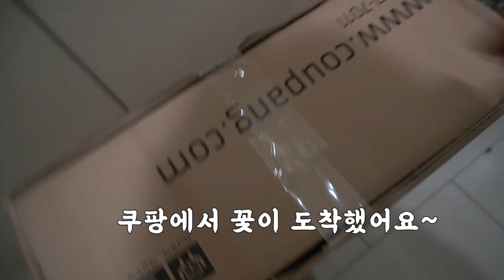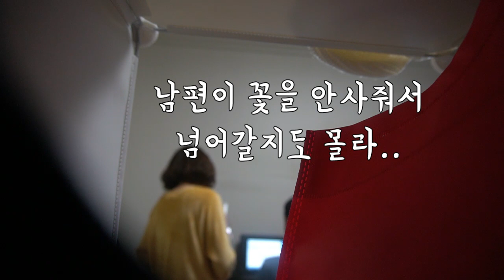남매 육아브이로그 56. 8년차 부부 몰카, 남자에게 꽃다발 선물을 받았다면?│ 엄마후티비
꽃다발이 도착해서 재미삼아 해본 몰카~
이것이 바로 리얼~